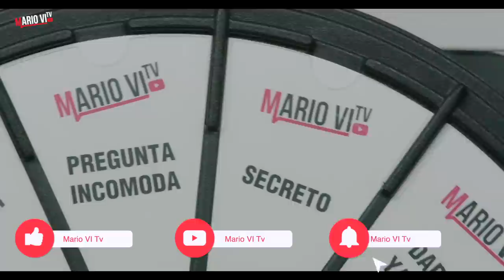J Alvarez, de joseador a Artista Internacional